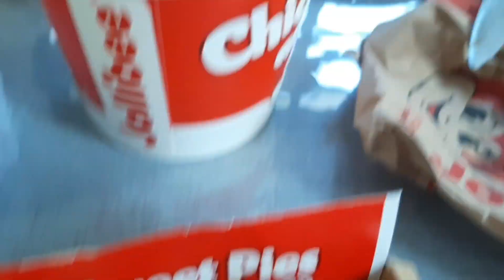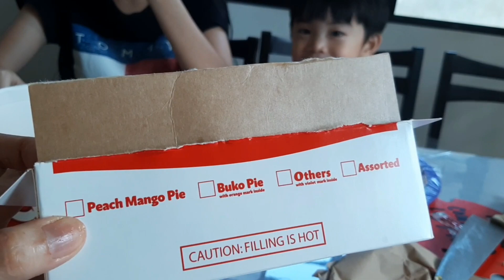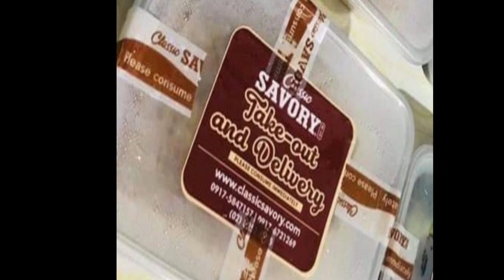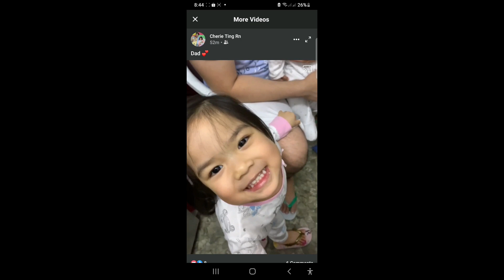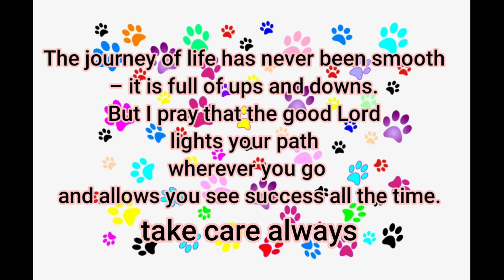jollibee song | aljohn's bday | classic savory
bday celebration, a treat
@Jollibee Philippines chicken joy
@ClassicSavory and their yummy menu

BIRTHDAY
QATAR FAMILY
SIBLINGSGOAL